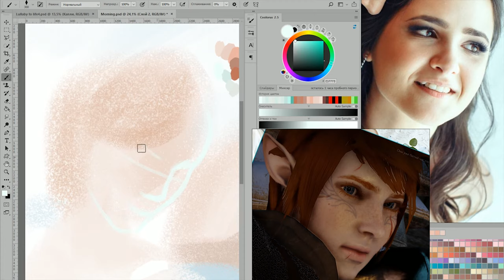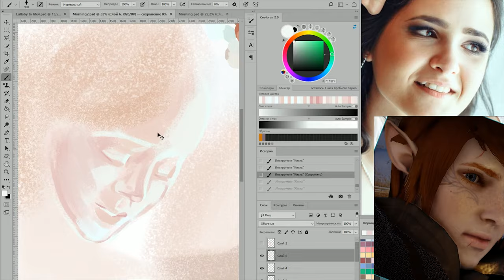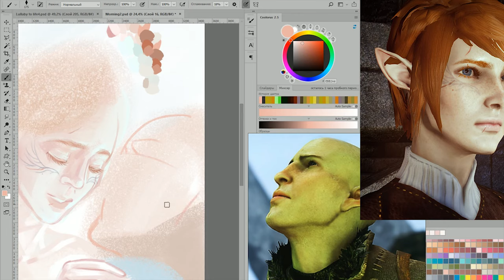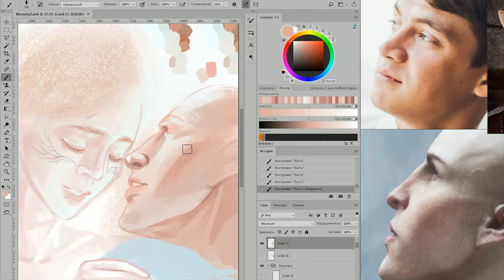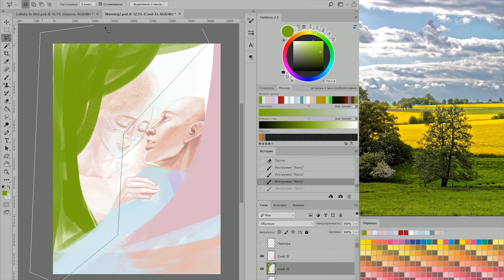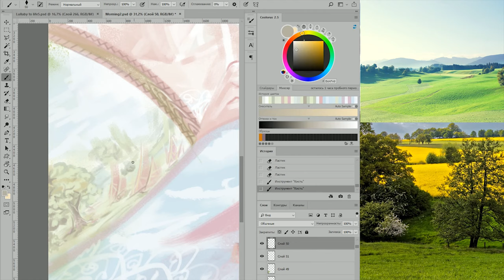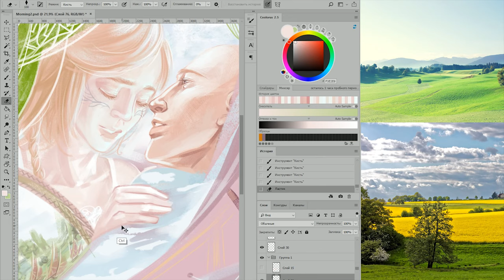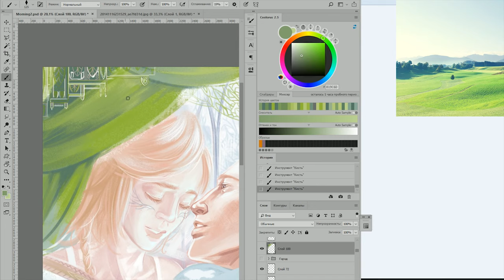SpeedPaint - Dragon Age « Cradle and Veil »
Dragon Age by Bioware
Music composed, conducted and produced by Austin Wintory